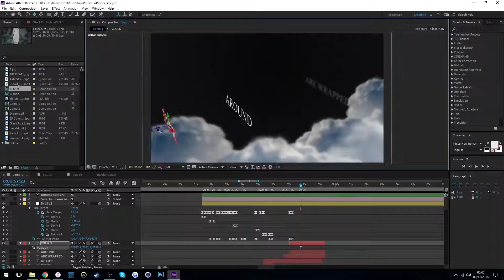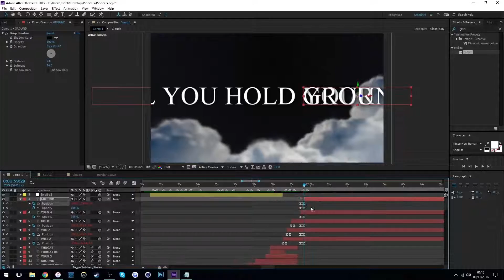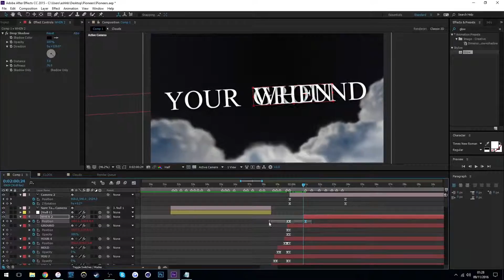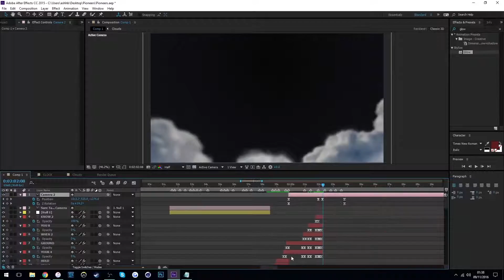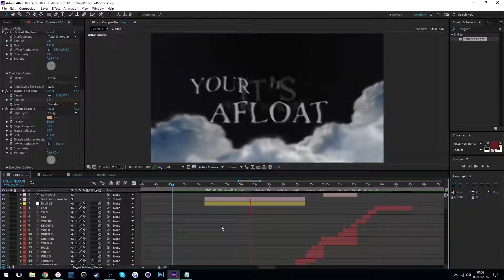Livestream Timelapse | Episode 2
Original length is 1 hour 26 minutes.